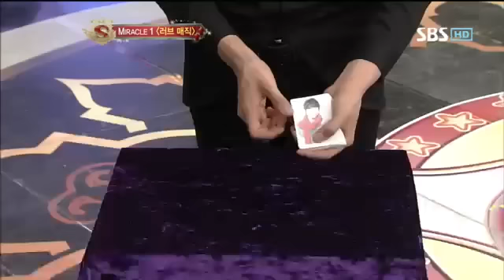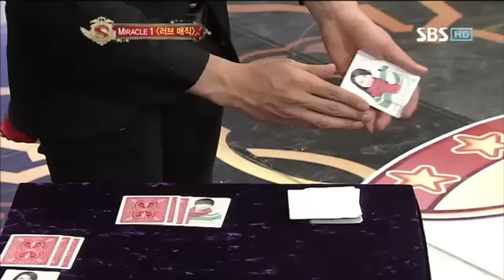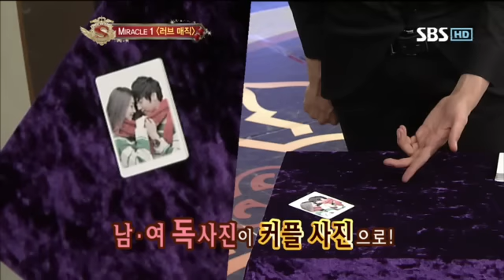스타킹 295회 #2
스타킹 295회 #